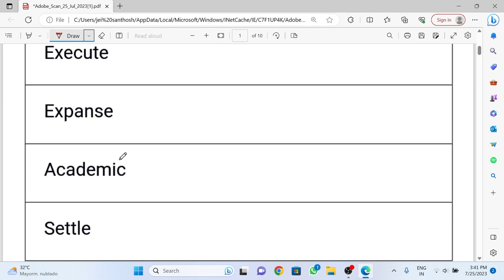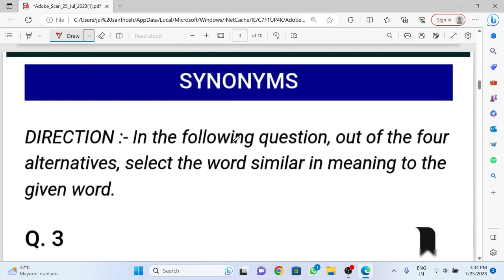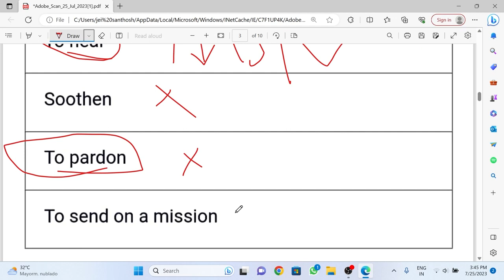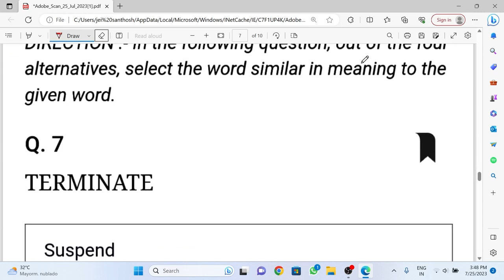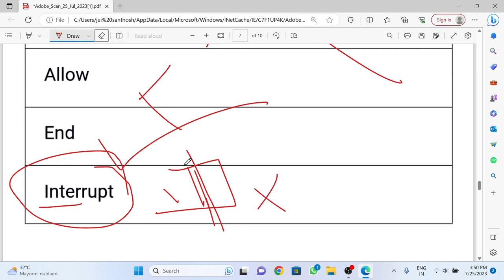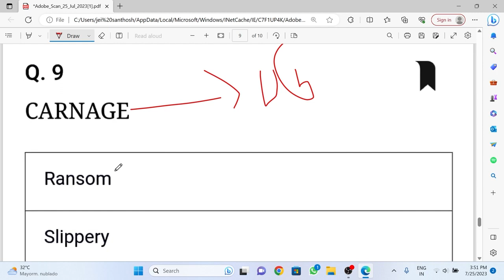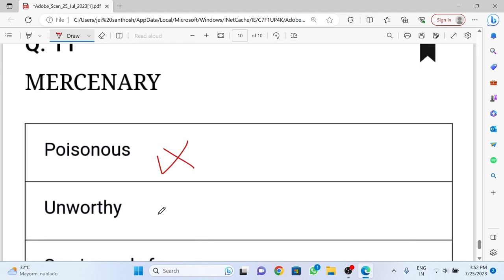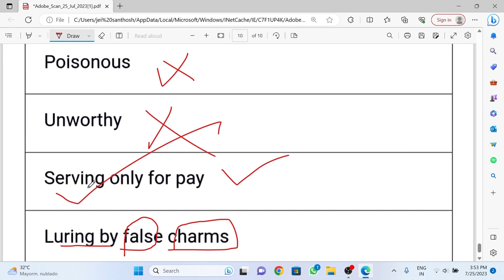SYNONYMS | SSC - CGL | Asked in SSC Exams | Taf central